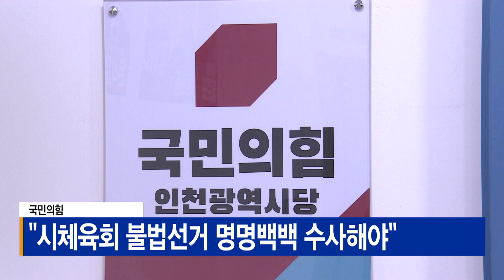국민의힘 “시체육회 불법선거 명명백백 수사해야”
[기사내용]
국민의힘 인천시당은 성명을 내고
"인천시체육회장 선거 과정에서
불법 행위가 드러났다"며
명명백백한 수사를 촉구했습니다.

국민의힘은
"경찰이 현 체육회장을 검찰에 불구속 송치했다"며
"선거 왜곡은 민주주의를 정면으로 부정하는 것"이라고 비판
했습니다.

그러면서 “명명백백한 수사를 통해
선거의식 불감증에 큰 경종을 울려주길 촉구한다"고

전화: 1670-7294